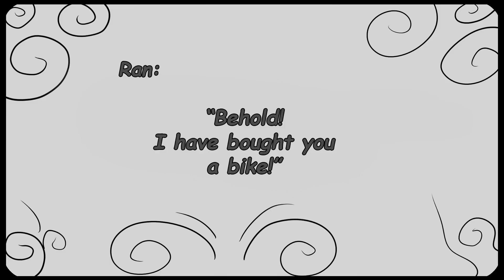Classic Chen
Chen's a classic indeed! So classy!

The "Outro" music is "Ghost Busters Theme" by Filmation

The music where she firsts honks is the Black and White(By Lionhead Studios) title Theme, the music afterwards is "You Get What you Give" by The New Radicals

Done in Blender / Freestyle